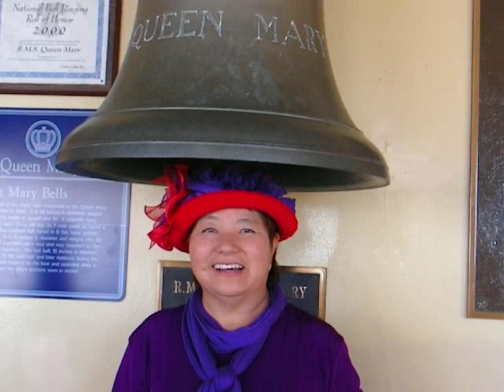RED HATS @ THE QUEEN MARY, Lincoln Avenue Baptist Church Orange Ca 92865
RED HATS @ THE QUEEN MARY02/01/09

We have a funny loving group  Women here at
LincolnAvenue  Join Us.

The founder of the society is Fullerton, California, artist Sue Ellen Cooper, who in 1998 gave a friend a 55th birthday gift consisting of a red fedora she had bought a year earlier at a thrift store along with a copy of Jenny Joseph's poem, Warning, whose opening lines read

 When I am an old woman I shall wear purple

With a red hat that doesn't go and doesn't suit me.

Cooper repeated the gift on request several times, and eventually the group all bought purple outfits and held a tea party.[2]

At first spreading by word of mouth, the Society received national publicity in 2000 through the magazine Romantic Homes[2] and a feature in the Orange County Register that ran nationally.[3] Cooper then established a "Hatquarters" to field the hundreds of e-mail requests for help starting chapters. She now serves as "Exalted Queen Mother", and has written two best-selling books about the Society.[3]

The Red Hat Society celebrated its 10th anniversary on April 25, 2008, with a grand celebration taking place all across the U.S.

[edit] Organization
The Red Hat Society fondly refers to itself as a "dis-organization" with the aim of social interaction, and to encourage fun, silliness, creativity, and friendship in middle age and beyond. The Society is not a sorority or a voluntary service club. There are no initiations or fundraising projects.

A founder or leader of a local chapter is usually referred to as a "Queen". Members are called "Red Hatters". Members 50 and over wear red hats and purple attire to all functions. A woman under age fifty may also become a member, but she wears a pink hat and lavender attire to the Society's events until reaching her fiftieth birthday.

[edit] Activities
Both Red and Pink Hatters often wear very elaborately decorated hats, and attention-getting fashion accessories such as a feather boa at the group's get-togethers. The Society's events vary depending on the chapter, but one of the more favored pastimes amongst most Red Hatters is attending or giving a tea party.

The organization has published four books: Red Hat Society: Fun and Friendship after 50 and Red Hat Society's Laugh Lines: Stories of Inspiration and Hattitude, Designer Scrapbooks the Red Hat Society Way (2005, Sterling), and The Red Hat Society Cookbook which features recipes submitted by members. Two other books, My Red Hat, and My Red Hattitudes, published by Red Wheel/Weiser, also reflect the incredible personalities of these women who call themselves Red Hatters. Regional gatherings called "Funventions" are held several times a year, along with official Red Hat Society events.

The official Red Hat Society day is April 25 each year.